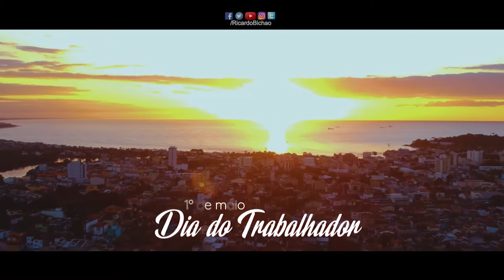HOMENAGEM DIA DO TRABALHADOR - MACAÉ-RJ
Homenagem 1 de Maio, dia do Trabalhador.

Roteiro: @BarbaraDias
Produção de Vídeo: @Faels.Studio
Cliente: @RicardoBichao